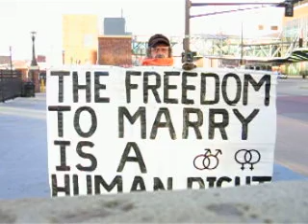It's A Human Right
Demonstrating for marriage equality at the Annual Minnesota Human Rights Day Conference in St. Paul, December 1, 2006.